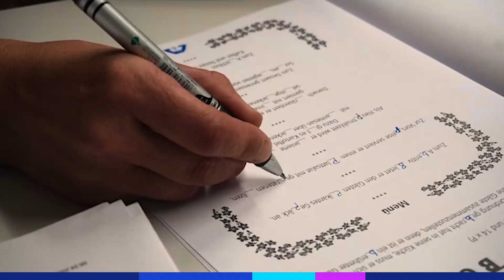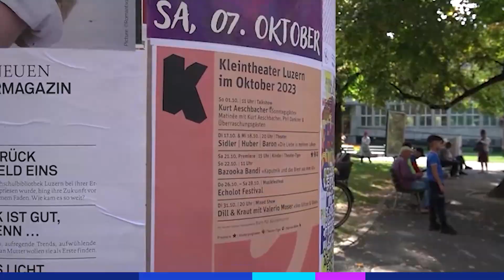Malgré neuf ans d’école, elle a appris à lire correctement après 40 ans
Il est estimé qu’en Suisse, 800’000 adultes ne savent ni lire ni écrire couramment. Yvonne fait partie de ces personnes illettrées. Elle nous raconte pourquoi un diagnostic antérieur de sa dyslexie aurait pu complètement changer sa vie.